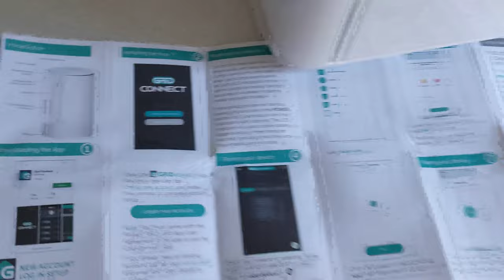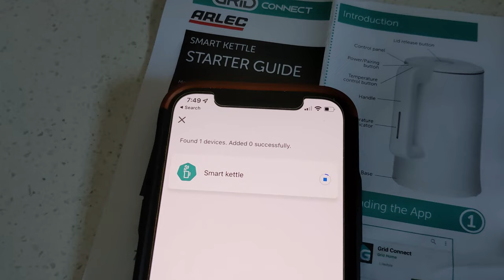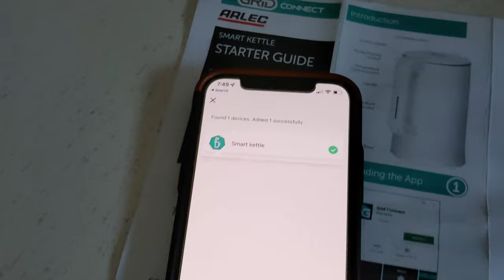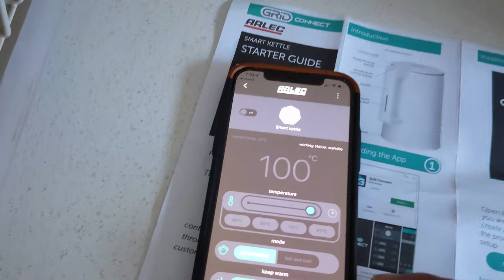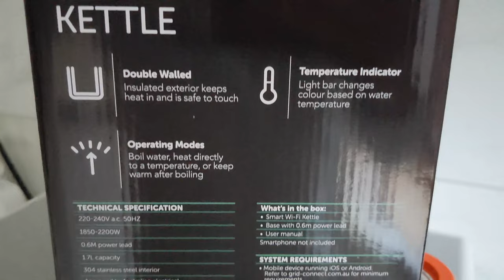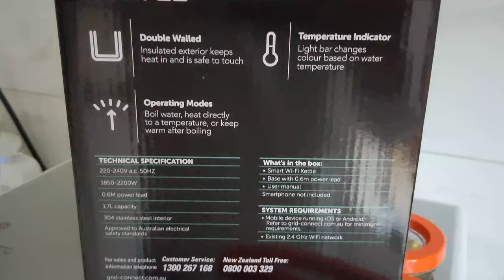Arlec Smart Kettle - Review and Unboxing - LazyUploader